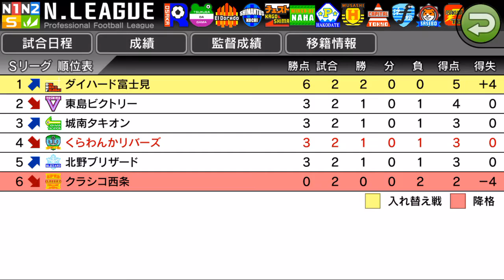【カルチョビットA #49】湘なn…城南タキオン戦【サッカークラブ育成ゲーム】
3年目の公式戦2戦目！